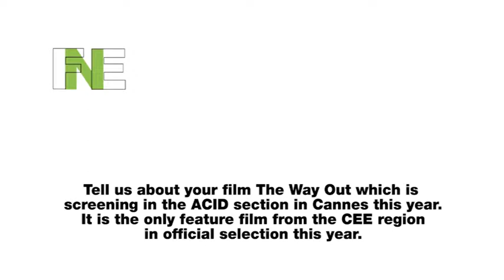Czech director Petr Vaclav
FNE spoke to Czech director Petr Vaclav about his new film The Way Out which is screening in the ACID section of Cannes this year.